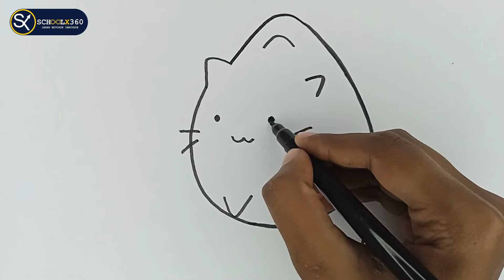How to Draw Cat || Cat Drawing for Beginners || schoolx360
How to draw in a easy way is shown for beginners with step by step pencil drawing, sketch drawing and coloring there drawing by applying  crayons  in How to Draw Cat || Cat Drawing for Beginners || schoolx360.